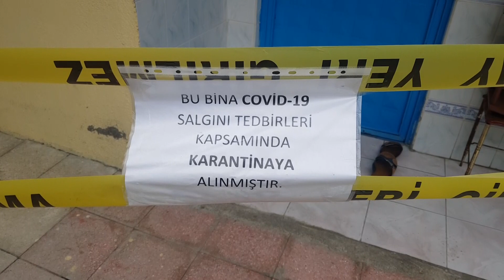TOPLU CENAZE NAMAZI SONRASI VAKALAR ARTTI EVLER KARANTİNAYA ALINDI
Karabük’ün Yenice ilçesine bağlı Şirinköy Köyü’nde bir mahallede Covid-19 pozitif vakaların görüldüğü evler karantina altına alındı.
  İlçeye bağlı Şirinköy Köyü Ateşler Mahallesi’nde birden fazla Covid-19 pozitif vakaları tespit edildi. İlçe Hıfzıssıhha Kurulu, Covid-19 enfeksiyonunun yayılmasının engellenmesi ve toplum sağlığının korunması amacıyla pozitif ve temaslı vakaların bulunduğu evlerde karantina kararı aldı. Vakaların ve temaslıların evlerinin önüne şerit çekilerek uyarılar asılırken sağlık ekipleri mahalledeki vatandaşların kesinlikle bir araya gelmemeleri gerektiği konusunda uyardı ve izolasyon kurallarına uyulmasını istedi.
 Pozitif vakaların toplu kılınan cenaze namazı sonrası görüldüğü öğrenildi.
 Öte yandan korona virüs tedbirleri kapsamında köyde halk pazarı kurulamayacak.